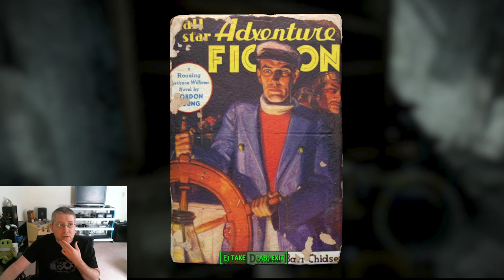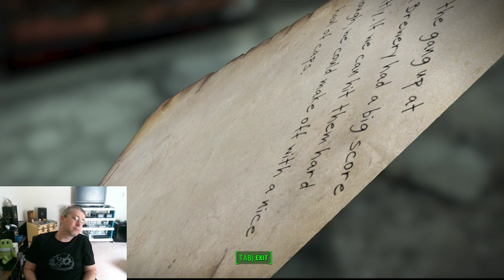Fallout Friday!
After 3 tries. we're playing FALLOUT 4!!